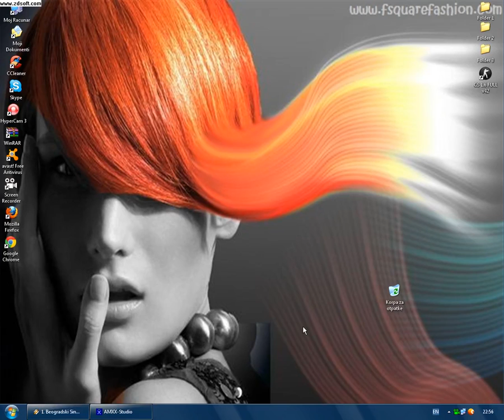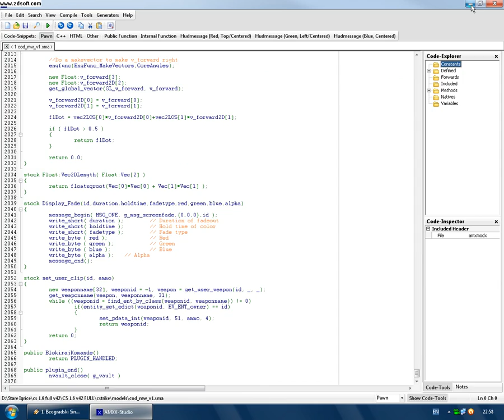Eto,Zna li neko zasto mi neradi MOD,i dali tako treba!!!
Ako neko zna neka mi napise u komentar ili na facebook
Neznam zasto nece da radi,jel radim nesto pogresno neznam!!! kazite mi! :) :) :) :)